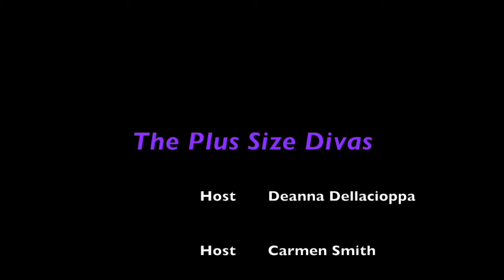The Plus Size Divas S1 E12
Special Guest: Plus Size Male Model & Body Positive Activist, Toy Solomon ( @abearnamedtroy )

Carmen’s Twitter & IG: @EatTheCakeToo